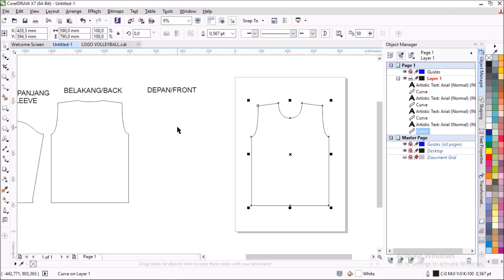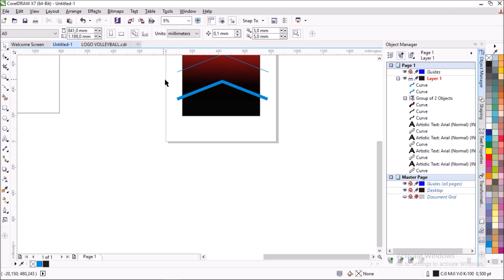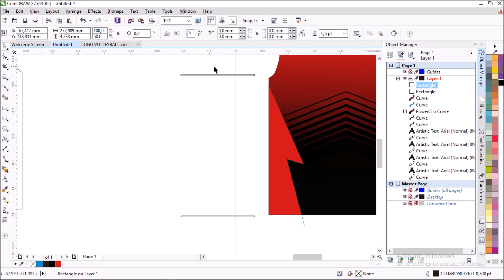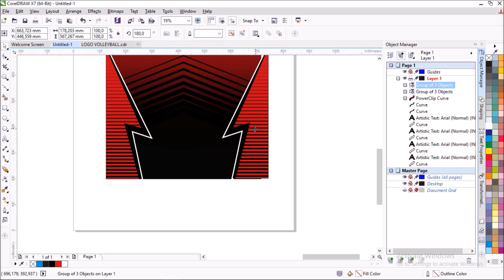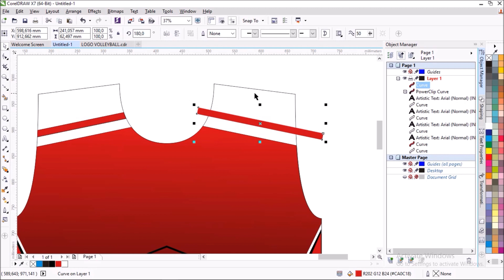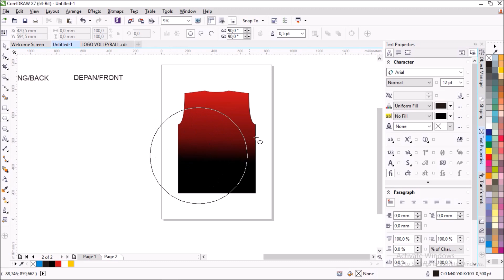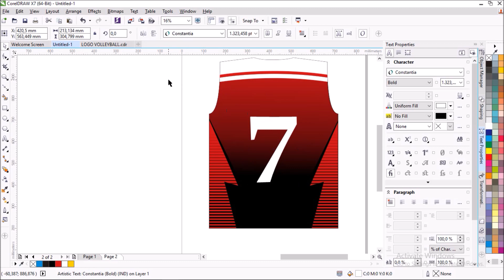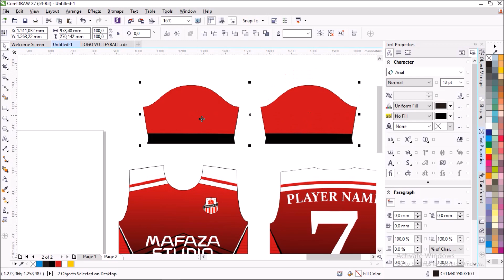Free CDR | Sport Jersey Design | Coreldraw Tutorial